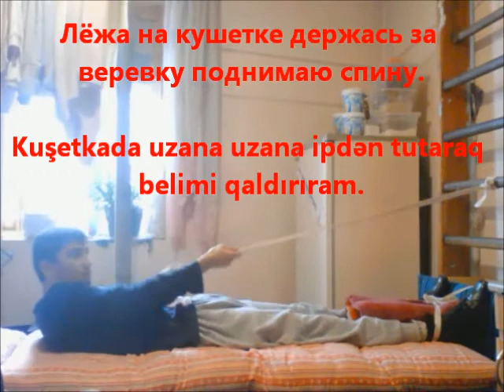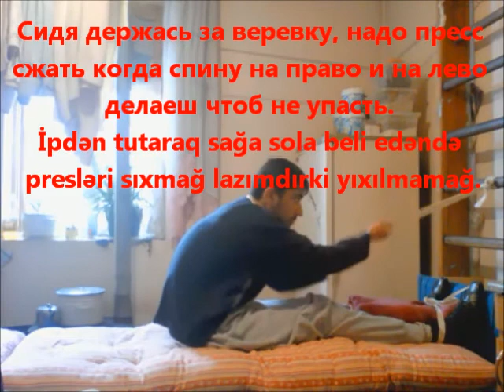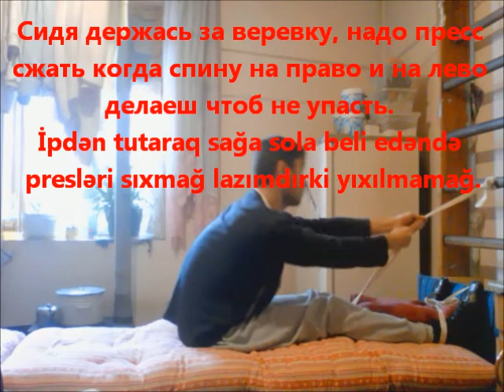ЛФК. Лёжа на кушетке держась за веревку поднимаю спину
Спорт человека с ограниченными возможностями 1-ой группы Ахмед Али Гейдаров
Азербайджан, Azərbaycan, Azerbaijan